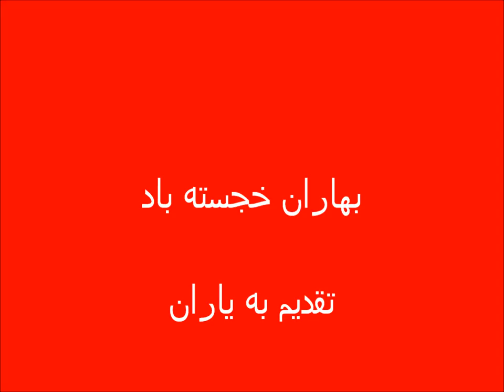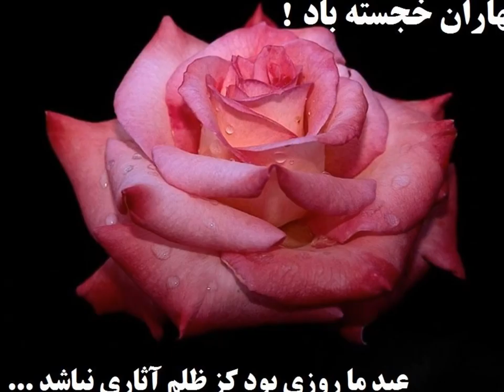Norooz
بهاران خجسته باد